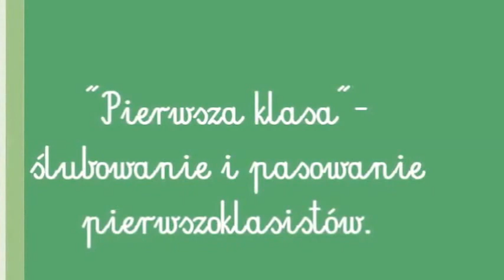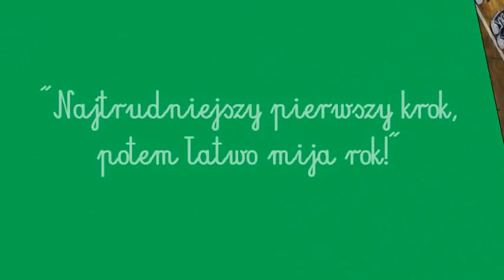"Pierwsza klasa" ... ślubowanie i pasowanie pierwszoklasistów